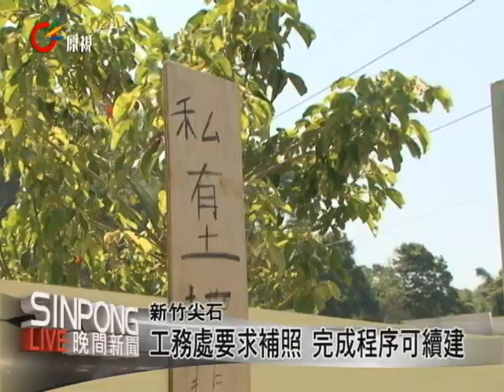水田違建會勘 確認違法要求停工 20121008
【巴魯/Sai】

就在9月11日 新竹尖石鄉上水田部落原住民保留地爆發違法遭開挖建屋事件引起各界關注，10/8日上午十一點立委高金素梅與國民黨籍立委張慶忠 會同新竹縣政府農業處及工務處前往事發地進行查勘，當場就被農業處認定為違法。

土地過戶未滿兩年就無法取得建築執照，既然是違法理應拆除但工務處卻提出了地主目前正在補證的說法這就有意思了，未經過農業處的核定就逕自蓋起來的農舍，工務處卻要求補照變成合法建物，立法院內政委員會的兩位立委斥責不合乎程序。

立委高金素梅嚴正斥責申請程序有嚴重的疏失，認為過戶未滿兩年農業處這一關都沒有過怎麼會有先斬後奏的補照之談，農業處認為違法但工務處卻給予地主30天補照成為合法建物令立委感到錯愕，倘若可以以程序違建的說法不照程序先蓋屋後補照，這也是否就代表著農業處的存在形同虛設，不禁令人懷疑。